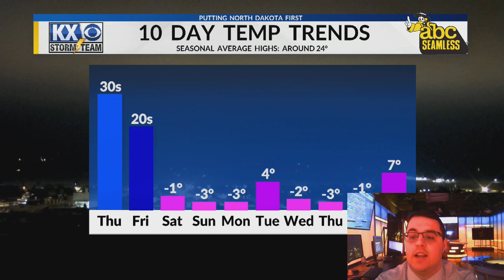Stone's Thursday Morning OneMinuteForecast 1/26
Snow, Rain, and Ice Mix today ahead of temperatures dropping to near or below zero for next week.